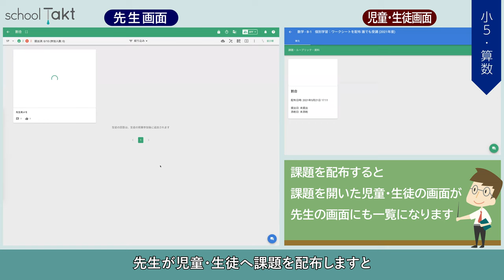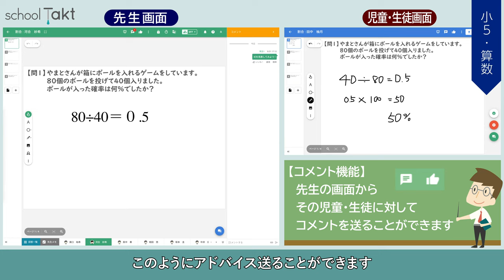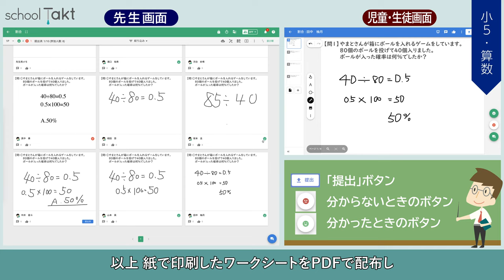小5算数「割合」自分のペースで問題を解く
活用ライブラリＵＲＬに詳細があります。こちらをクリックしてください。
個別学習・小５・算数
子ども達の課題にコメントをしたり 採点をしたりします